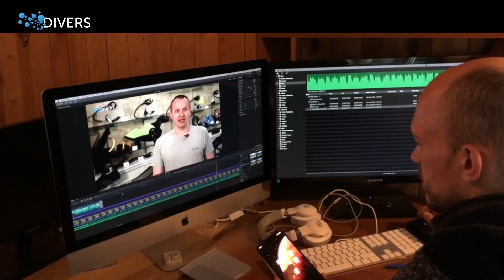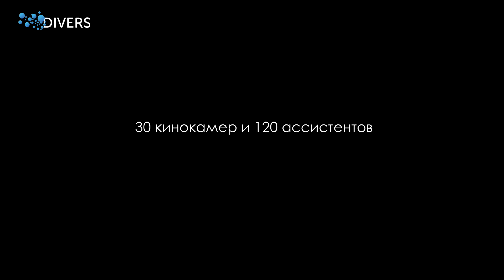Боитесь попробовать дайвинг? Объясняем, почему это смешно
Решили записать сюжет для тех, кто очень хотел бы попробовать дайвинг, но боится, что все пойдет не так или вообще решил, что дайвинг - это не для него. Ниже пара простых замечаний и советов для вас, друзья.

Давайте сразу оговоримся, что пробовать дайвинг нужно либо в море, либо в бассейне - это самые безопасные варианты. Пожалуйста, не рассматривайте ближайший пруд в этом качестве - там темно, холодно, ничего не видно и вы оглянуться не успеете, как мерзкий ил засосет вас по пояс. Дайвинг в таких местах, как правило, практикуют старые и опытные камикадзе, но есть дайверы с довольно высокой подготовкой и очевидными девиациями в плане оценки прекрасного в происходящем.

Собственно, бассейн тоже не стоит рассматривать, как дайвинг. Логичнее отнестись к этому, как к довольно интересной медицинской процедуре. Ведь при погружении под воду вы видите по-другому, слышите по-другому, ваши тактильные ощущения меняются, то есть практически все каналы по которым информация поступает в ваш мозг перенастраиваются. Начинают расслабляться даже те мышцы, о которых вы не подозревали до этого. В бассейне у вас есть все шансы попробовать некую совокупность ощущений, которые можно обозвать миорелаксацией на фоне сенсорной депривации. И именно на этом и стоит сосредоточиться в процессе такого погружения.

Кстати, многие дайверы, не имея возможности погрузиться в море, с удовольствием приходят в бассейн, чтобы на телесном уровне вспомнить, как это вообще здорово. Ну еще бы – минут за двадцать в бассейне, расслабившись лежа на дне, вполне можно добиться той степени спокойствия и отрешенности, ради которой Будда сидел под своим деревом множество лет.